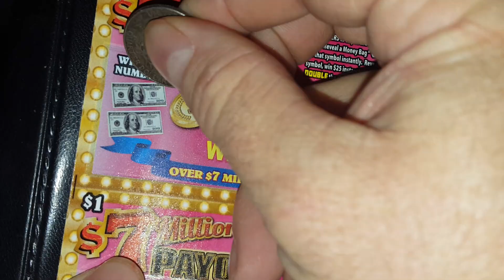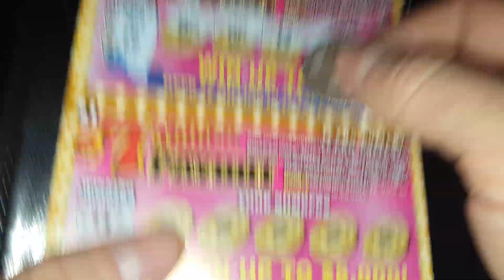4X $1 7 Million Dollar Payout Texas Lottery Scratch Off Tickets